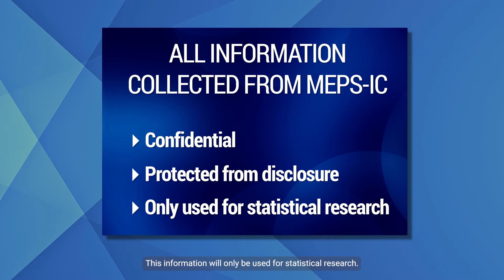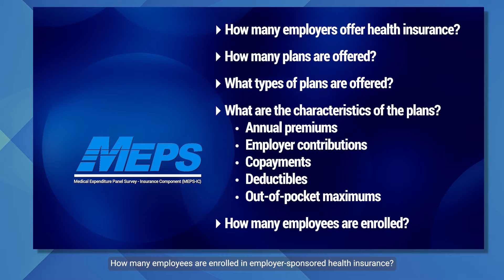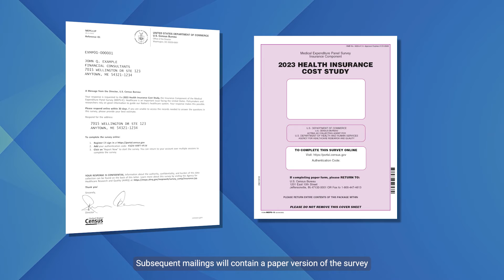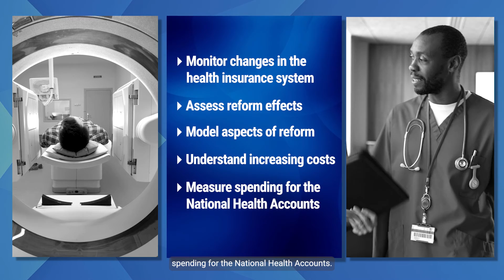Medical Expenditure Panel Survey - Insurance Component (MEPS-IC): Why is it important?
The Agency for Healthcare Research and Quality (AHRQ) has contracted with the Census Bureau to conduct the Medical Expenditure Panel Survey - Insurance Component (MEPS-IC) for the Department of Health and Human Services. It is one component of a larger group of surveys called the Medical Expenditure Panel Survey.

The MEPS Insurance Component is an annual survey that collects information about the availability and cost of employer-sponsored health insurance, as well as other characteristics of the business. It fields questionnaires to private and public sector employers to collect data on the private health insurance plans offered, benefits, annual premiums, annual contributions by employers and employees, eligibility, and employer characteristics.

If the participation of your organization has been requested, please complete the online report